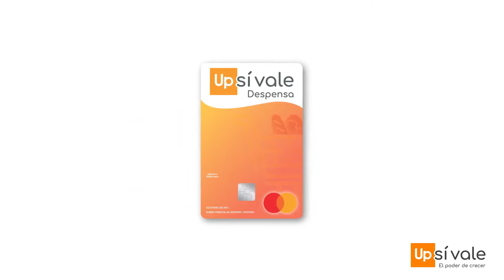Olivier Alexandre Phulpin- Talento UDLAP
Olivier Alexandre Phulpin, egresadoUDLAP, compartió en entrevista su experiencia en el programa dual de la UDLAP el cual, ofrece la oportunidad de recibir dos títulos académicos uno de la UDLAP y otro por parte de una universidad en el extranjero, en su caso otorgado por la NEOMA Business School.